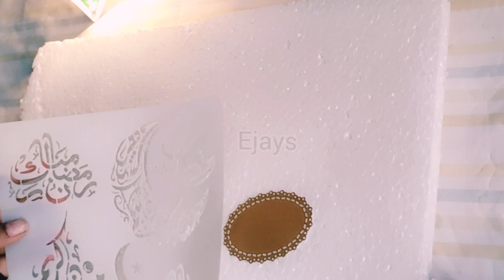How to Do Ramadan Decoration DIY || هلال_رمضان || زينة_رمضان || Eidulfitr 2024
Ramadan Decoration DIY || هلال_رمضان || زينة_رمضان || رمضان کی سجاوٹ  || رمضان_كريم||Eidulfitr 2023
Ramadan Decoration DIY || هلال_رمضان# || زينة_رمضان# || رمضان کی سجاوٹ